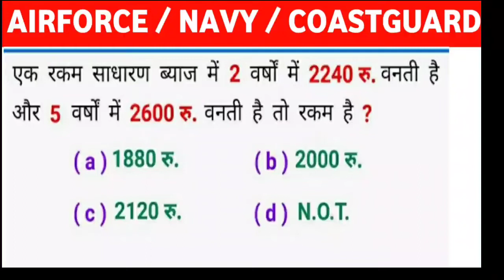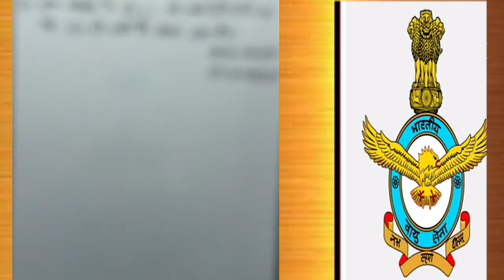Maths : गणित || सभी प्रतियोगी परीक्षाओं के लिए महत्वपूर्ण || AIRFORCE/NAVY/COASTGUARD ALL EXAMS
airforce exam preparation,airforce paper solution,airforce syllabus,airforce,navy maths question,airforce maths,airforce maths previous year paper,airforce maths classes,navik maths questions,navik gd important maths questions,indian coast guard maths previous year paper,basic maths,airforce maths short tricks